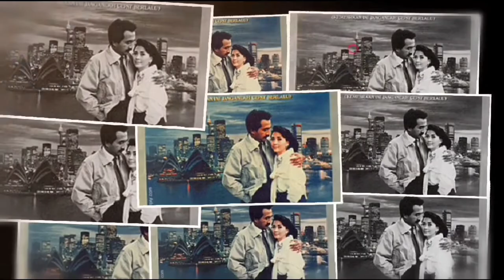TRAILER CONTENT WIDYAWATI - 1